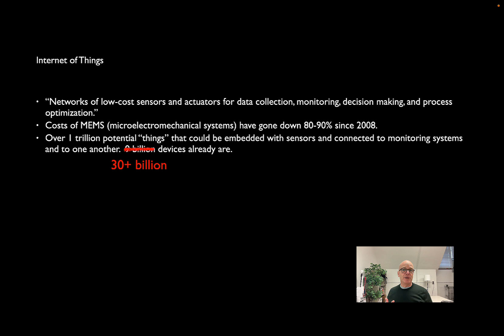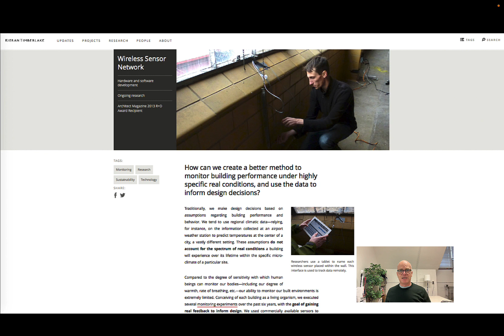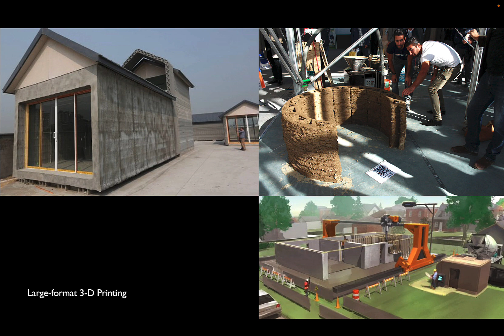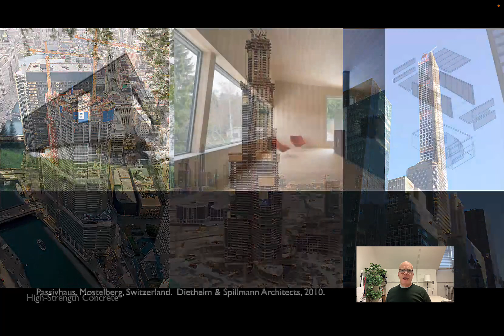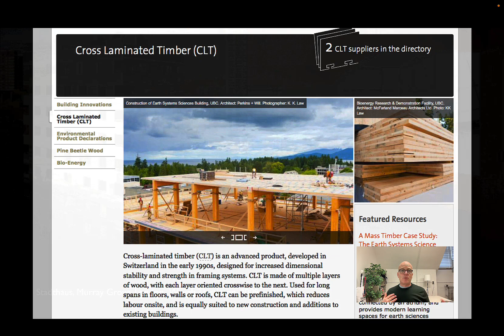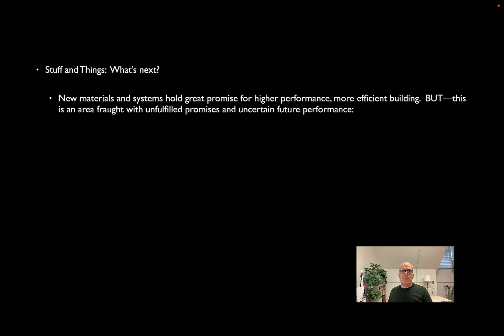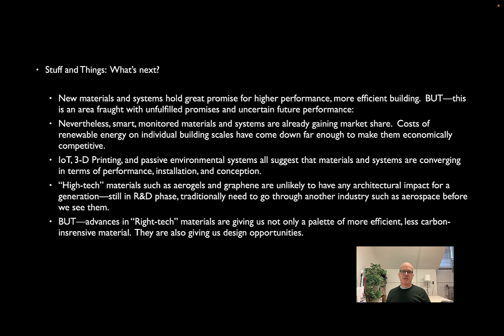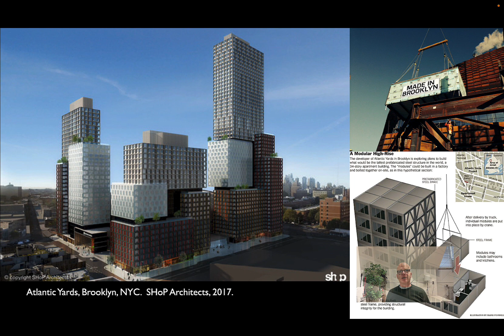Lecture 25 Stocktaking Part II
Table of Contents:

00:02 - Internet of Things
01:27 -
02:30 -
03:03 -
03:43 - Virtual Building Modeling, Parametric Design, and Building Information Modeling.
03:53 - 3-D Printing
05:12 -
06:24 - 3-D Printing
07:21 -
08:21 -
09:16 -
09:42 -
10:41 -
11:45 -
12:28 -
13:13 -
13:31 -
14:03 -
16:10 -
16:55 -
17:10 -
17:33 -
18:12 -